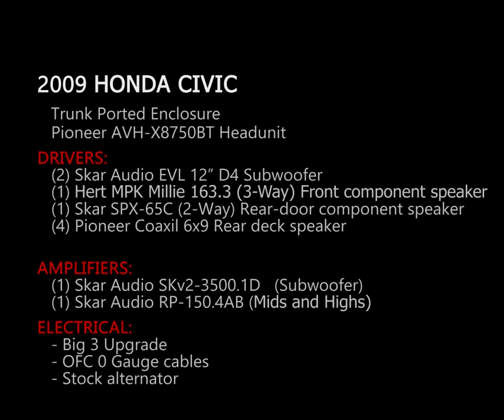2009 Honda Civic Two 12" SKAR EVL | Hertz Millie 3 Way | ساوند سيستم على هوندا سيفيك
2009 HONDA CIVIC

Trunk Ported Enclosure

Pioneer AVH-X8750BT Headunit

DRIVERS:
(2) Skar Audio EVL 12” D4 Subwoofer

(1) Hert MPK Millie 163.3 (3-Way) Front component speaker
(1) Skar SPX-65C (2-Way) Rear-door component speaker
(4) Pioneer Coaxil 6x9 Rear deck speaker

AMPLIFIERS:
(1) Skar Audio SKv2-3500.1D   (Subwoofer)
(1) Skar Audio RP-150.4AB (Mids and Highs)

ELECTRICAL:
- Big 3 Upgrade
- OFC 0 Gauge cables

- Stock alternator